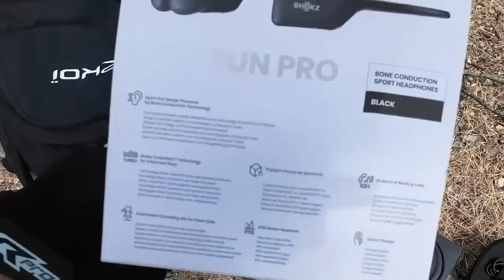LE PLUS GROS JUMP DE MA VIE A VELO !!! (12eme étages)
UNE VIDEO DE FOLIE ! Je saute entre 2 toits au 12ème étage d'un immeuble ! Du vrai yamakasi à vtt trial.
► Merci à SHOKZ de m'avoir équipé avec les écouteurs à conductions osseuses ! Le model OPEN RUN PRO que j'utilise Dispo

►Merci à l'Equipe de Choc, Mouz et Thomas en parkour / Freerun !